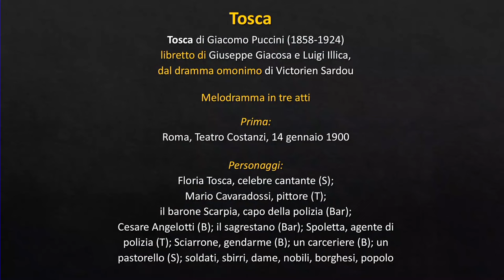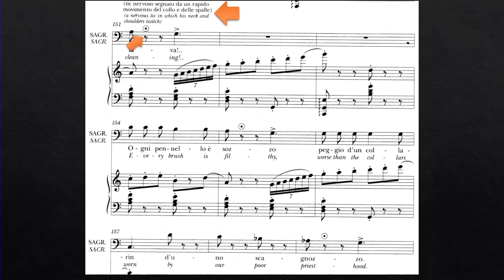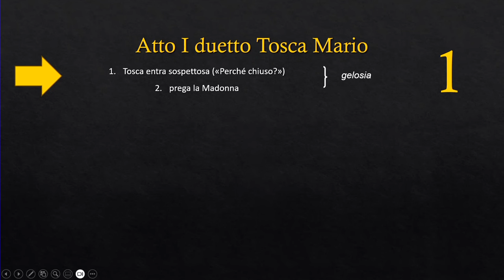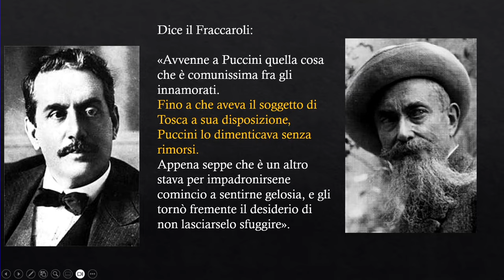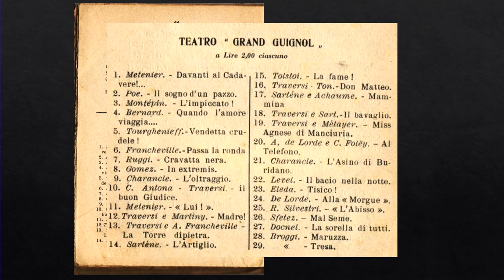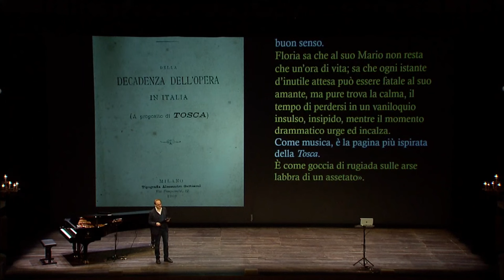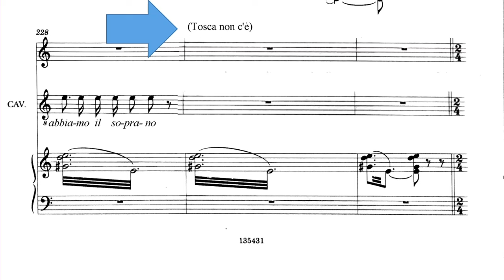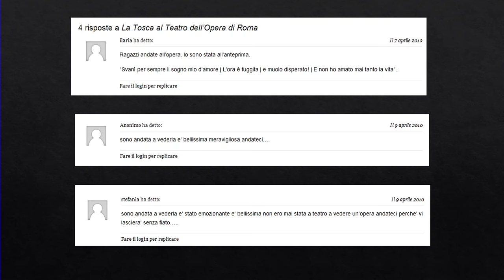Guida all'ascolto - Fabio Sartorelli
Donne all’opera (2)
E avanti a lui tremava tutta Roma
Il fascino estremo di Tosca di Giacomo Puccini